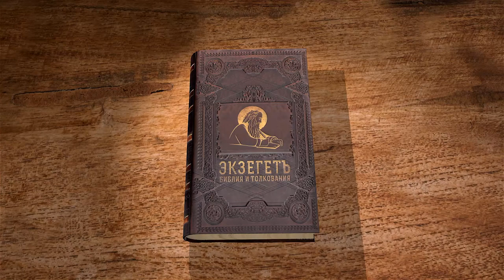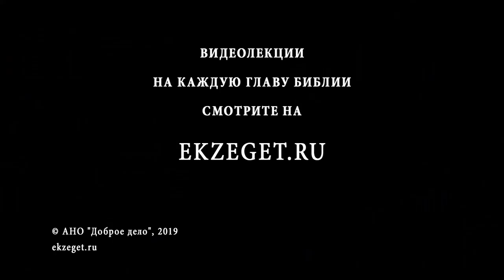Псалтирь. Псалом 119. Андрей Десницкий. Библия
В этом псалме царь Давид обращается к Богу и просит избавить его от лукавых речей. Только молитва может избавить его от злословия и клеветы. Псалмопевец пребывает в глубокой скорби, понимая, что поддался ложным заверениям в дружбе своих неприятелей. Лукаво улыбаясь, они плели интриги. Не находя возможности своими силами справиться с ситуацией, пророк обращается к Богу с молитвой о помощи и защите, избавить его от лукавства врагов, которые готовы погубить псалмопевца. Пророк сетует на тех, кто его окружает: ему приходится жить среди идолопоклонников, которые подлы и злы. Принужденное нахождение среди язычников вызывает у псалмопевца отчаяние и скорбь. Его длительные скитания еще больше обостряют чувства изгнанника. Он страдает из-за того, что лишен милости Господа и просит у Бога помощи и защиты.